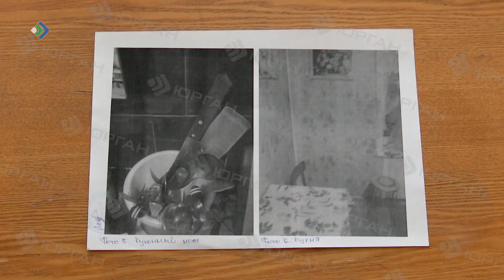Покусился на святое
36-летний иждивенец бросился на пожилую мать с ножом. Чем обернулась пьяная агрессия?